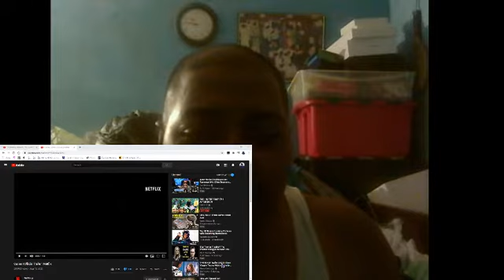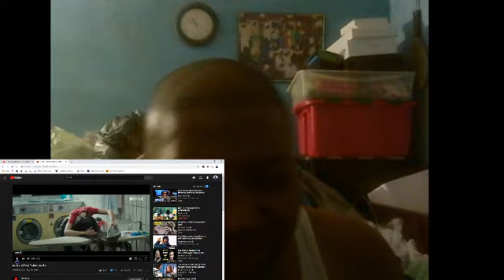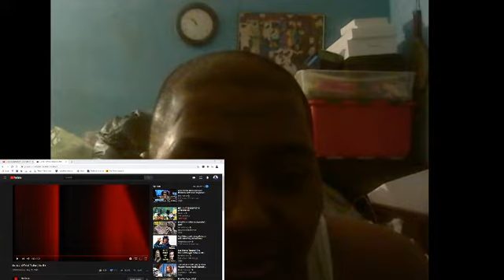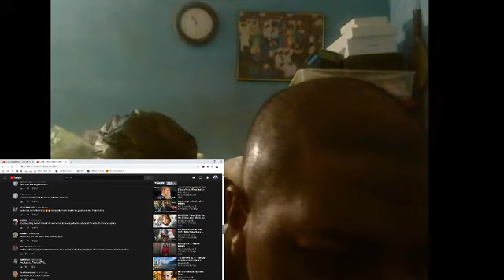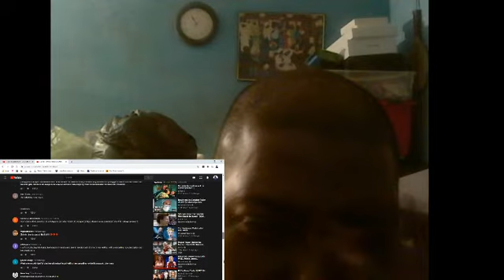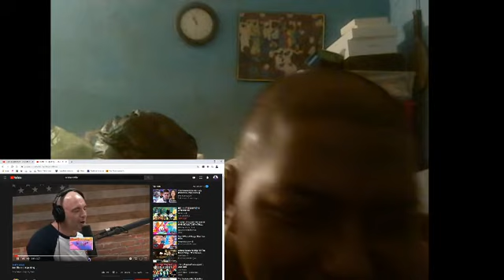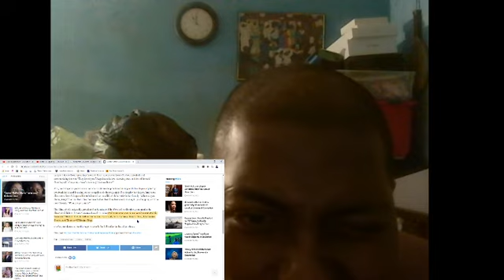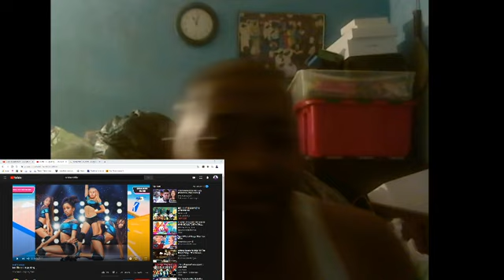A New Video: Cuties Trailer (Netflix) My reaction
New Video due to audio error.

This foreign movie is about a 11 year old Muslim girl tries to be a twerk dancer. It is controversial movie by sexual themes involving teens.